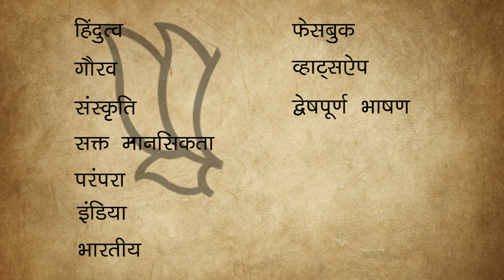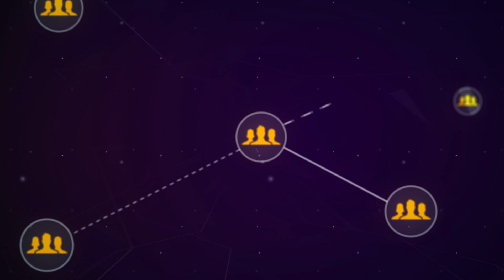फेसबुक का असली चेहरा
भारत में 30 करोड़ से अधिक लोग इंटरनेट से लैस मोबाइल फोन का इस्तेमाल कर रहे हैं। इन लोगों तक मोबाइल के माध्यम से इतनी अधिक फर्जी, गलत और नफरत फैलाने वाली खबरें पहुंच रही हैं जितनी पहले कभी नहीं पहुंचती थीं। लोकसभा चुनावों के दौरान ऐसी खबरों की संख्या और बढ़ने वाली है। चुनावों के नतीजे 23 मई, 2019 को आने हैं।

सत्ताधारी दक्षिणपंथी दल की तथाकथित वॉट्सएैप की सेना इस कदर 'हथियारबंद' कर दी गई है कि यह राजनीतिक परिणामों को प्रभावित कर सके। फेसबुक और वॉट्सएैप दोनों यह दावा करते हैं कि वे निष्पक्ष हैं। लेकिन यह दावा हकीकत से कोसों दूर है। एक ही समूह की ये दोनों कंपनियां नरेंद्र मोदी, भारतीय जनता पार्टी के उनके समर्थकों और राष्ट्रीय स्वयंसेवक संघ को लाभ पहुंचाने में संलिप्त रही हैं। यह काम नरेंद्र मोदी के 2014 में प्रधानमंत्री बनने के पहले से चल रहा है।

दुनिया के अलग—अलग देशों में विश्व के सबसे बड़े सोशल मीडिया संगठन पर तरह—तरह के सवाल उठ रहे हैं। इस पुस्तक में भारत में फेसबुक और वॉट्सएैप के कामकाज की पड़ताल आलोचनात्मक ढंग से की गई है।